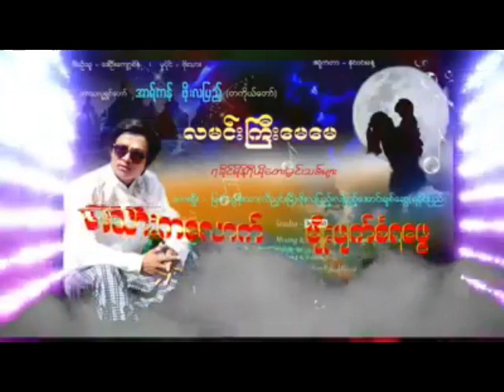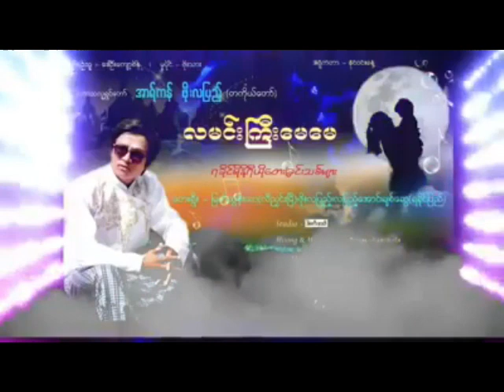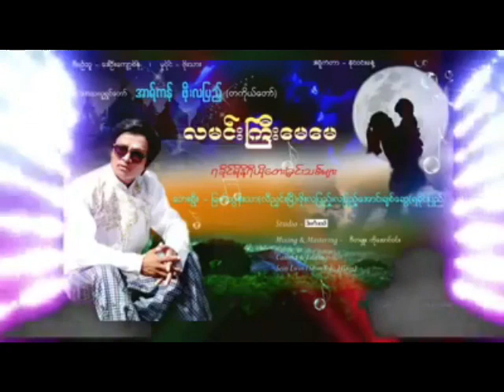တိရီစာၦန္ နိဗၺန္နဲ႔မတန္ ‌ေတးရီြး ဆို အာရ္‌‌ကန္ ဖိုးလျပည့္